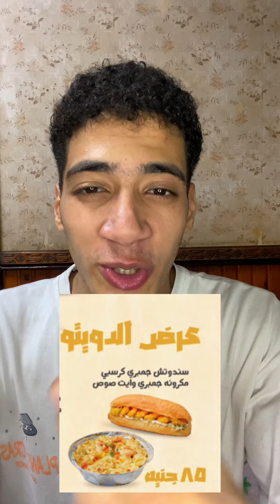مفيش احلي من اكلة جمبري في اخر الليل كدا😨😋|جوو ناصر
القناة الرسمية :
جوو ناصر | joonaser
 فود بلوجر
يجرب اماكن جديده وبنقل تحربتي كامله و بقول يا المكان دا يستاهل تروحه واسعاره كويسه ولا فاكس🥲😂
برنامج ترفيهي بجرب مطاعم و اماكن مختلفة في جميع المحافظات وبنقل تجربتي كاملة بدون تضليل  ريفيو للمكان حلو ولا لا ريفيو للاكل حلو و لا الاكل مش كويس عندهم وكل حاجة عن المكان بتظهر بصورتها الحقيقية